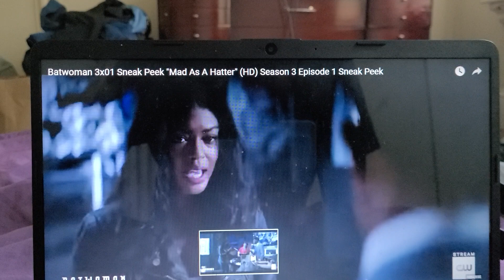BATWOMAN 3X1 TRAILERRR TRAILER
why u mad